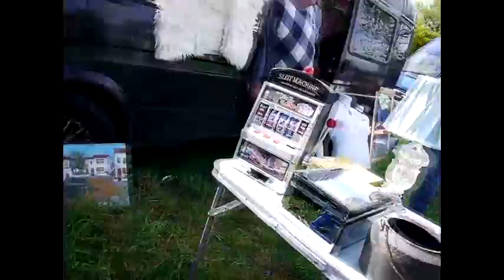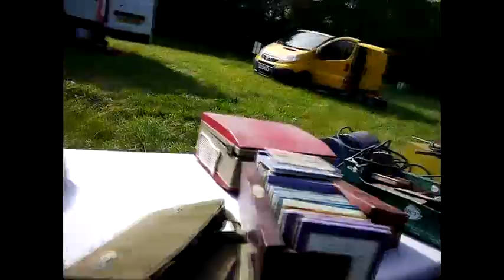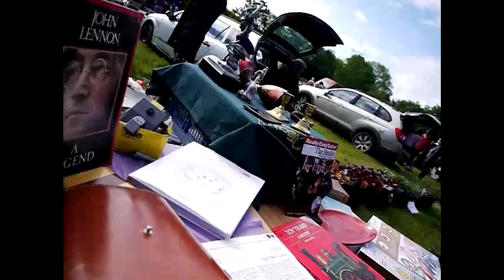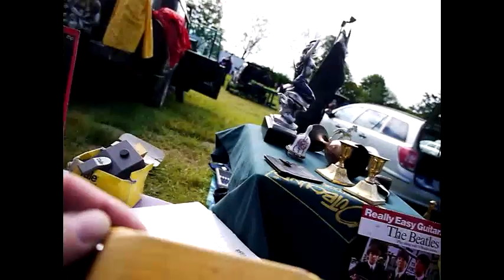Car Boot Cam, Avian Goes 'Junkin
Virtual car boot where Avian goes 'Junkin finds some stuff including a silver mounted estate pipe, walnut box, brass binnacle compass, fish nets, tooooools and other stuff.